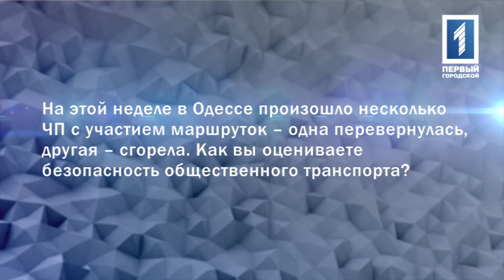О ЧП с участием маршруток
На этой неделе в Одессе произошло несколько ЧП с участием маршруток – одна перевернулась, другая – сгорела. Как вы оцениваете безопасность общественного транспорта?